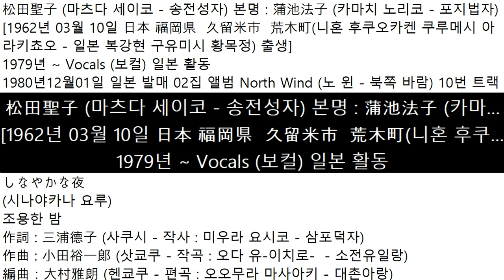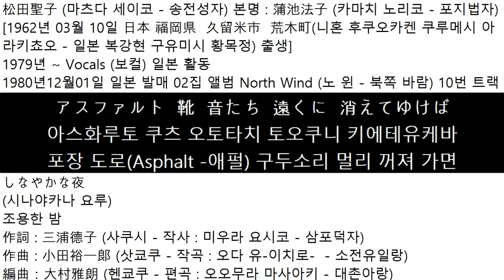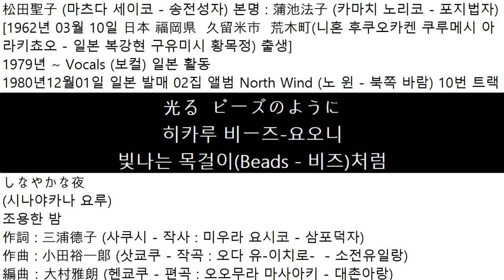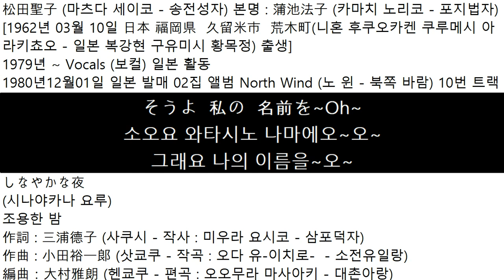1980년12월01일 일본 발매 마츠다 세이코 松田聖子 02집 앨범 North Wind 10번 트랙 시나야카나 요루 しなやかな夜 조용한 밤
松田聖子 (마츠다 세이코 - 송전성자) 본명 : 蒲池法子 (카마치 노리코 - 포지법자)
[1962년 03월 10일 日本 福岡県  久留米市  荒木町(니혼 후쿠오카켄 쿠루메시 아라키쵸오 - 일본 복강현 구유미시 황목정) 출생]
1979년 ~ Vocals (보컬) 일본 활동
1980년 12월 01일 일본 발매
02집 앨범 North Wind (노 윈)
북쪽 바람 10번 트랙
しなやかな夜
(시나야카나 요루)
조용한 밤
作詞 : 三浦德子 (사쿠시 - 작사 : 미우라 요시코 - 삼포덕자)
作曲 : 小田裕一郞 (삿쿄쿠 - 작곡 : 오다 유-이치로-  - 소전유일랑)
編曲：大村雅朗 (헨쿄쿠 - 편곡 : 오오무라 마사아키 - 대촌아랑)
アスファルト  靴  音たち  遠くに  消えてゆけば
아스화루토 쿠츠 오토타치 토오쿠니 키에테유케바
포장 도로(Asphalt -애펄) 구두소리 멀리 꺼져 가면
空からは  夜の  精  あなたの  名前を  呼ぶでしょ…
소라카라와 요루노 세이 아나타노  나마에- 요부데쇼…
하늘에서는 밤의 정령 당신의 이름을 불러오겠죠...
恋人に  伝えられず  胸に   積った  ことば
코이비토니 츠타에라레즈 무네니 츠못타 코토바
연인에게 전하지 못하고 가슴에 가득 쌓인 말
窓を  開け  つぶやいてよ
마도오 아케 츠부야이테요
창문을 열어서 중얼거려요
光る  ビーズのように
히카루 비ー즈-요오니
빛나는 목걸이(Beads - 비즈)처럼
暮れかかる  公園で  はしゃぐ  子供と  同じに
쿠레카카루 코오에은데 하샤구 코도모토 오나지-
저물어 가는 공원에서는 떠드는 아이와 마찬가지로
欲しいもの  欲しいよと  その  手に  確かに  つかんで
호시이모노 호시이요토 소노 테니 타시카니 츠카은데
갖고 싶은 거 갖고 싶어 그 손에 확실히 붙들고
恋人に  届けられず  書いて  破った  手紙
코이비토니 토도케라레즈 카이테 야붓타 테가미
애인에게 신고하지 않고 써서 찢은 편지
夜の  空  広げてよ
요루노 소라 히로게테요
밤 하늘 펼쳐요
虹の  ベールのように
니지노 베ー루노요오니
무지개 면사포(Veil - 베일)처럼
窓を  開け  ささやいて
마도오 아케 사사야이테
창문을 열고 속삭여
そうよ  私の  名前を~Oh~
소오요 와타시노 나마에오~오~
그래요 나의 이름을~오~